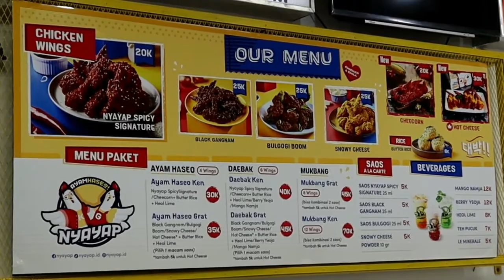REVIEW NYAYAP KEN & GRAT (REVIEW JUJUR)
Hallo Guys.. kali ini aku ngobain nyayapnya kak Ken & Grat.
Karena di Bogor belum ada, jadi aku ke nyayap di Cibinong Guys.
Yuk kepoin.